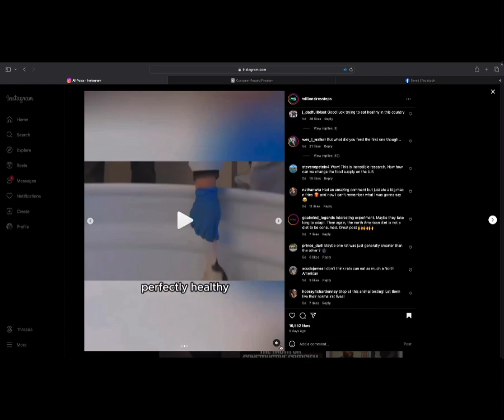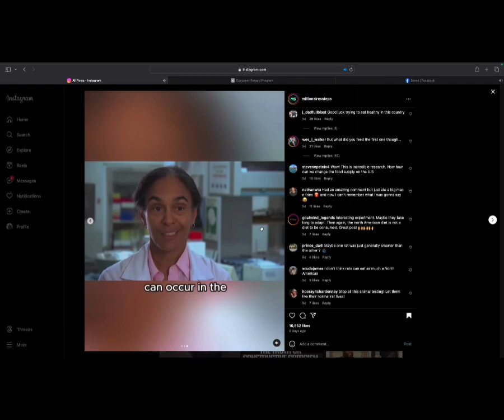Diabetes Cause The Brain To Do This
Whether you agree or disagree I want to hear from you. Let me know your thoughts!

Personal Trainer|Fitness Coach|Teacher|Powerlifter

It contain material(s) of which has not always been specifically authorized by the original owner (s) / creator(s). We are making such material available for educational, information and entertainment purposes, understanding of criminal justice, political, human rights, economic, democracy, scientific, and social justice issues, etc. We believe this constitutes a fair use of any such copyrighted material as provided for in section 107 of the US Copyright Law.

Julien Stoutt EXHP; NASM CPT, CES, PES, FNS, WLS, BCS